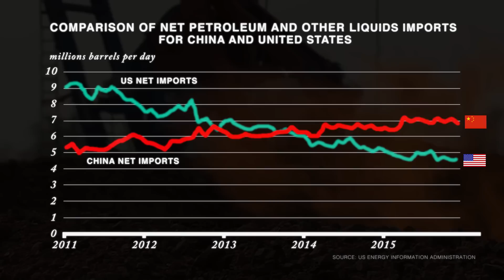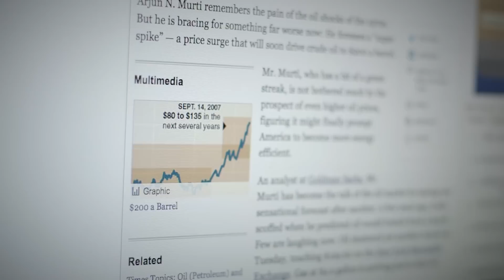Top three facts about US energy production and geopolitical power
Shale development may be the key to the US remaining the sole superpower for the next two generations. AEI Resident Scholar Derek Scissors explains the United States' unique energy opportunities, the major challenges facing our adversaries, as well as the potential threats to the US energy market.

Read the full report by Derek Scissors and Dan Blumenthal

Transcript
Shale production may be the key to the US remaining the sole superpower for the next two generations.

Energy is one of the keys to global political power. The US is in a great position with regard to energy. We have shale, we have gas, we have oil, and more importantly we have competitive markets—anyone can develop them.

Around the world, our rivals are in much worse positions. Everybody knows about Russia’s problems, Venezuela’s problems, but even China—thought to be an economic powerhouse—is far behind the United States. The US is the number one producer of energy in the world, and China is now the number one importer. The reason for that is China doesn’t allow competition. It doesn’t allow private property rights. As a result, production of coal and crude oil are down requiring more imports even if economic growth slows. So while US gas production is soaring, Chinese gas imports are soaring.
In 2008 at the height of the financial crisis, it seemed as if US global was fading away. Now we’re much sought after as an ally, cooperation in energy, trade, US energy production being shipped overseas.

While the US will remain committed to the Middle East, we don’t need to be dependent anymore on Middle Eastern energy producers like Saudi Arabia and Iran. In contrast, China is now the largest importer from the Middle East and could become enmeshed in the same kind of problems in the Middle East that have plagued the United States for the last forty years.

There are plenty of risks to this. Here in the United States we could just decide not to produce as much energy as we have been. We could do that for environmental reasons or just for political reasons. In China, they could return to a path of market reform making the Chinese economy and energy sector much stronger.
Even if everything works out the way we expect in the US and China, other developments could occur such as China moving closer to Russia, threatened by the revitalization of American power.

Seven years ago, Goldman Sachs predicted $200 a barrel oil. That turned out to be completely wrong. What has also turned out to be completely wrong is the inevitable decline of America and the rise of China. In fact, the exact opposite is occurring: the US is rising and China is stagnating.